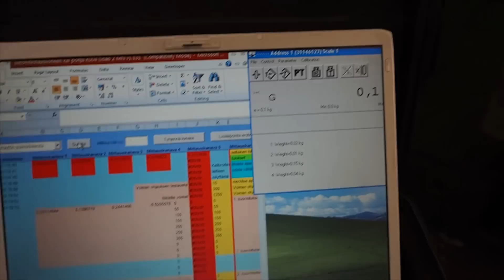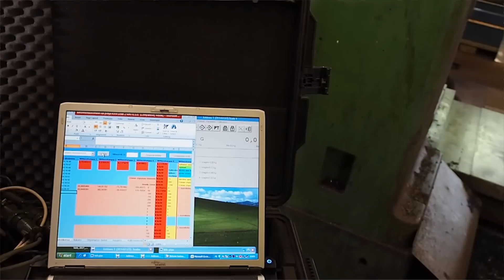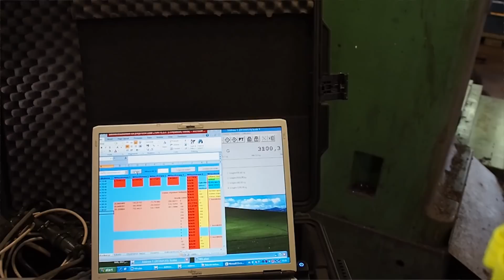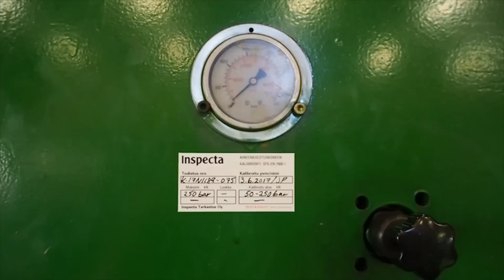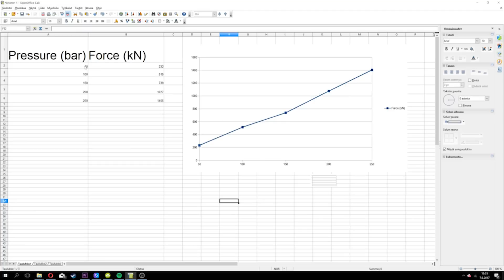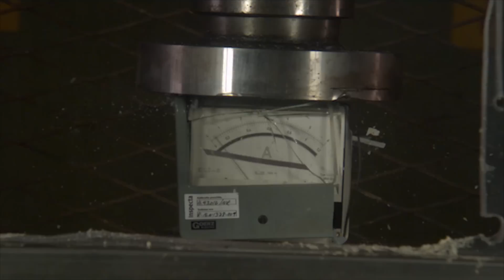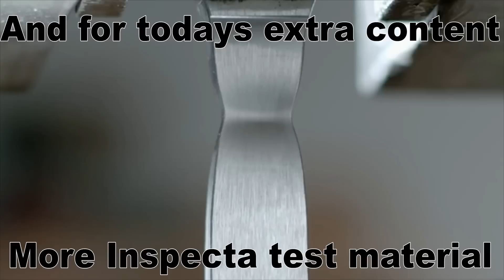How Strong Is Our Hydraulic Press?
With help of Inspecta we measured how strong official hydraulic press channel press really is. Big thanks to Inspecta for working with us

Slow motion videos were filmed with Chronos 1.4 high speed camera